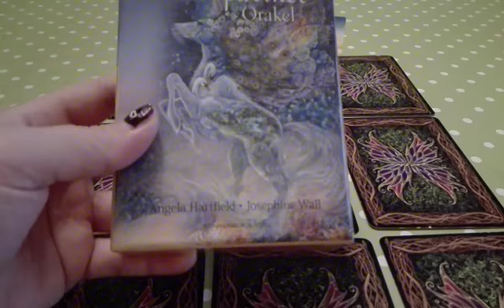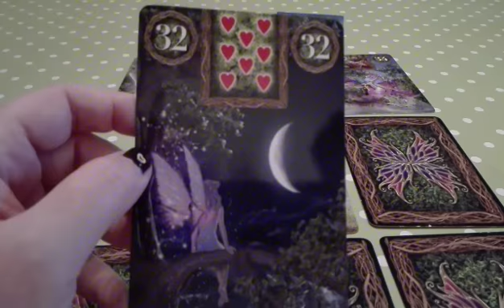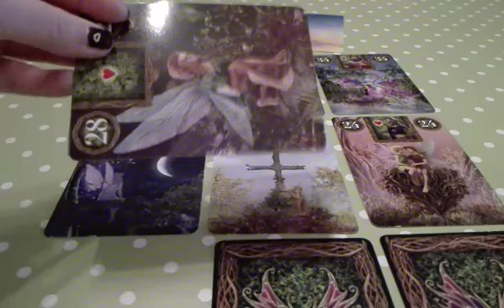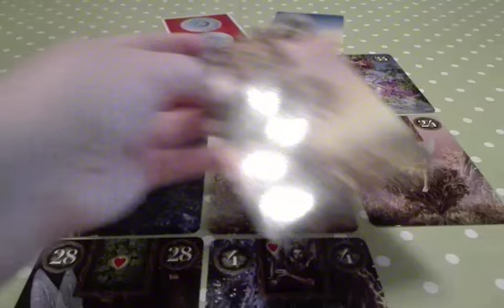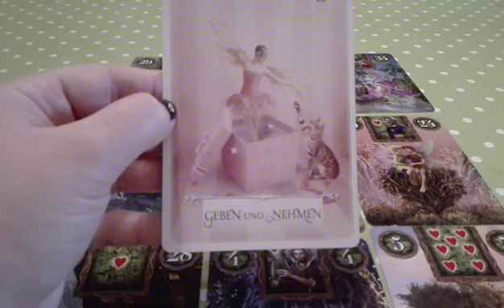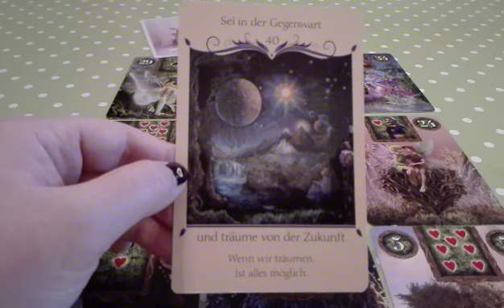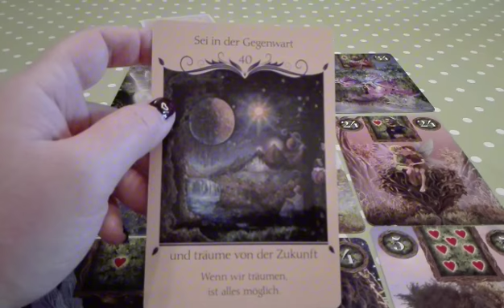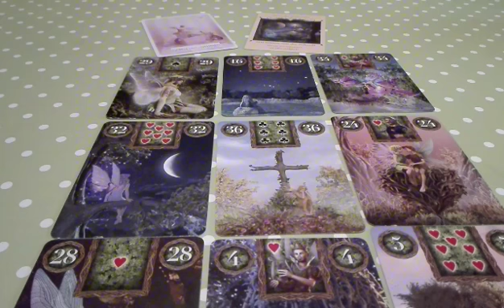Was erwartet dich mit deinem Herzensmenschen?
Dualseelen Facebook Fanseite: Dualseelen Hilfe Anja Triebl

Dualseelen Facebook Gruppe: Dualseelen Sprechstunde

Fairy Lenormand: